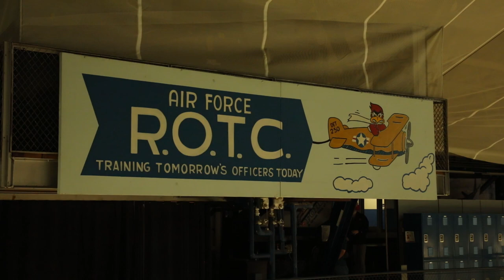STATE Day: History of the Armory at Iowa State University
Talk of an Armory on the ISU campus started as early as May 1871 with references in the Board of Trustee Minutes. Again in the 1880s there was a call for an armory to fulfil the Colleges requirement of military training as part of the Morrill Act.

In 1917 plans finally started moving forward with the erection of an Armory on the ISU campus, but it was short-lived as World War I put a hold on construction as shortages on materials and escalating costs. It wasn’t until 1919 that movement started with bids for construction materials were solicited, with construction starting in 1920 and it was completed in fall 1921.

On December 16, 1922 the Armory was gutted by a fire, taking with it all of the military equipment stored there. Rebuilding started the following spring as soon as weather permitted and was completed in the spring of 1924. An addition was added to the west side of the structure in 1941 with funds from the Works Progress Administration.

The Armory has been home to the ROTC program since its construction; housing offices, equipment, classrooms, and a firing range. But over the years the Armory has been the home to numerous types of programming not related to military studies. In 1946 the men’s basketball moved into the Armory it could accommodate larger crowds than State Gymnasium.  This also resulted in a 1956 seating expansion to provide additional seating for games, and the addition of a concrete floor. The Armory would remain the home of the Cyclones until the opening of Hilton Coliseum in 1971.

The Armory also was used in a number of ways to host large events and gatherings with concerts, Extension displays, and short courses all using the large open dirt floor as home.

Freshman Days and class registration in the Armory gave many students their first extended experience on campus.

Pep rallies and barbeques were held in the Armory the Friday evenings before Homecomings, where the Homecoming Queen was crowned, and the football coach would give a speech before the crowd of students and alumni.

Commencement and Commissioning were also common occurrences in the Armory as the ceremonies had outgrown the capacity of State Gym and weather was always a concern for outdoor ceremonies at Clyde Williams Field.

Veishea activities also found a home in the Armory for a number of years with events like the Dance, Horse Show, and Stars Over Veishea being held in the building.

Starting in the 1970s the Armory was set up for intramural sports, with badminton, volleyball, tennis and basketball all being options.

In the summer of 1980, the Dept of Public Safety and Parking Division moved into the Armory. (PD - Physical Plant, Parking - Hub)

And in the Fall of 1990 the College of Design was allocated space in the open floor so that design studios could be installed, and have remained since.